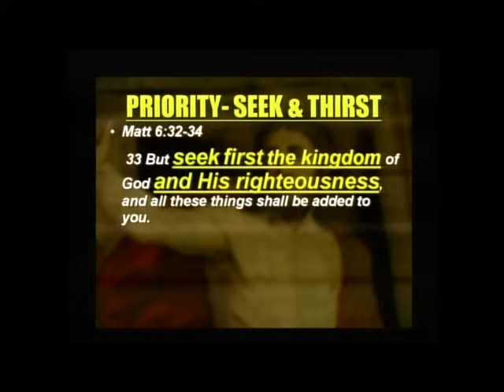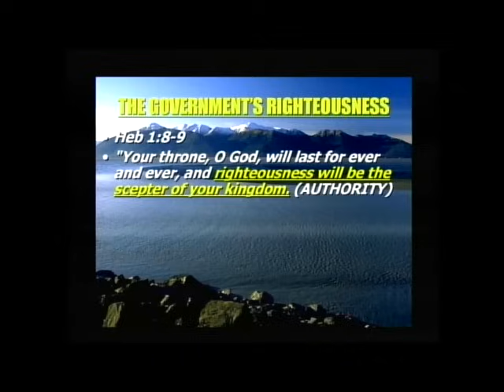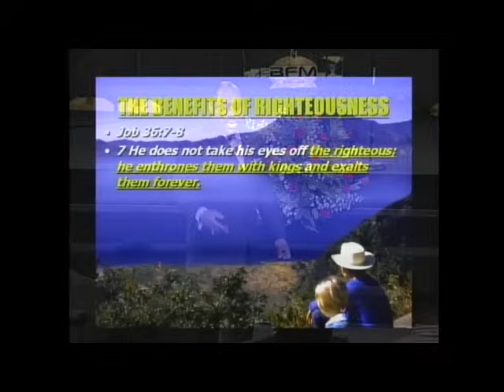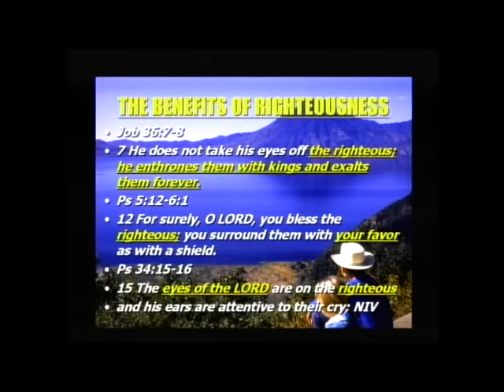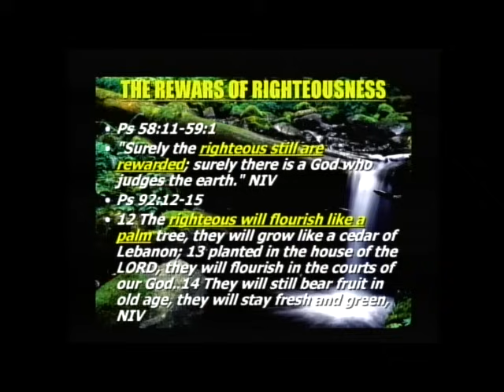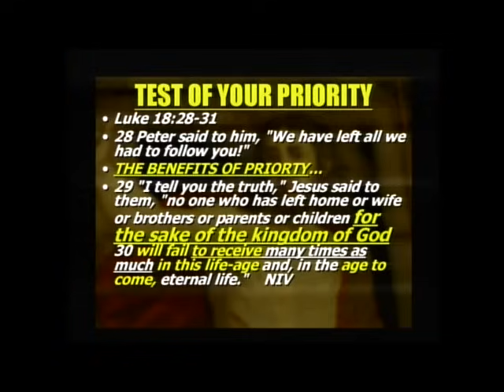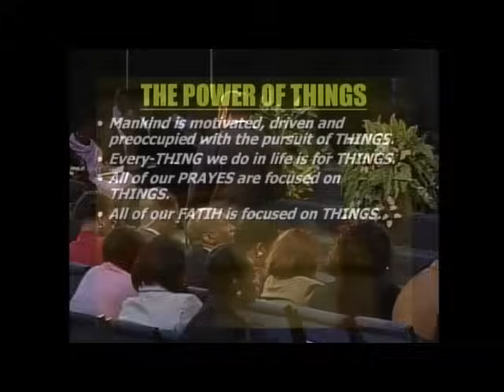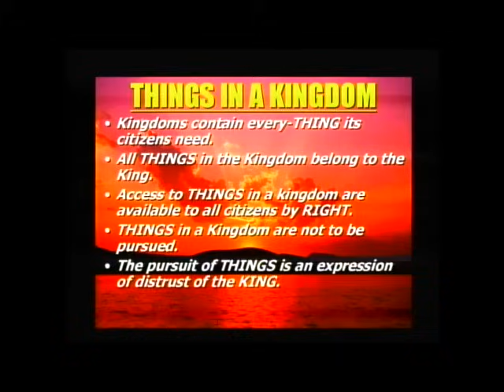The Keys To Accessing The Things of The Kingdom Part 1 | Dr. Myles Munroe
Download The Munroe Global App NOW!!!

This teaching is from the series entitled Kingdom First - Rediscovering God’s Priority Volume 3 available on our Munroe Global Media app and website.

Kingdom First - Rediscovering God’s Priority Volume 3 Titles:
1. The Process and Privileges of Seeking The Kingdom Part 1
2. The Process and Privileges of Seeking The Kingdom Part 2
3. The Benefits of The Kingdom
4. The Keys To Accessing The Things of The Kingdom Part 1
5. The Keys To Accessing The Things of The Kingdom Part 2